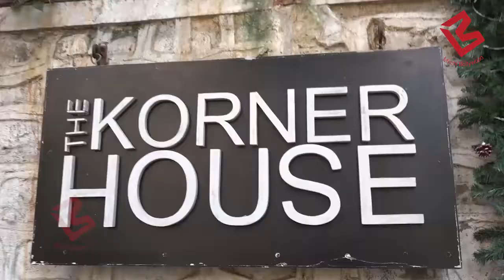Salman का show Bigg Boss नहीं देखती ये Actress, Sidharth के साथ Aiyaary में आएंगी नज़र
Bollywood Actress Pooja Chopra Spotted At Korner House Bandra, her new movie Aiyarry will release soon. Helmed by Neeraj Pandey, 'Aiyaary' stars Sidharth Malhotra, Manoj Bajpayee, Naseeruddin Shah, Anupam Kher, Rakul Preet Singh, Adil Hussain, Kumud Mishra and Pooja Chopra in pivotal roles.